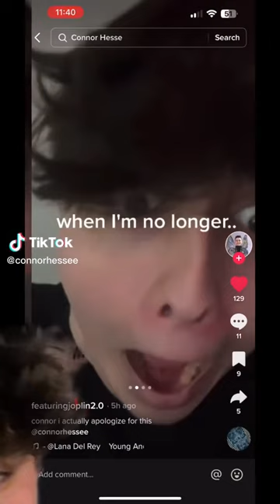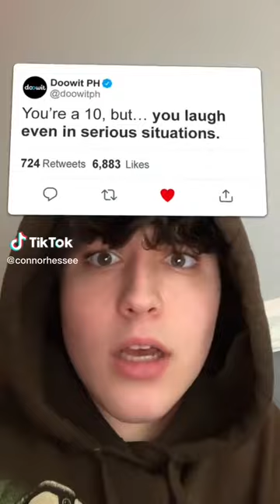5 minutes of pure Connor Hesse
Sorry I was gone for about a year. I had nothing to post
A compilation of videos from his TikTok account (some which have since been deleted that I managed to save)